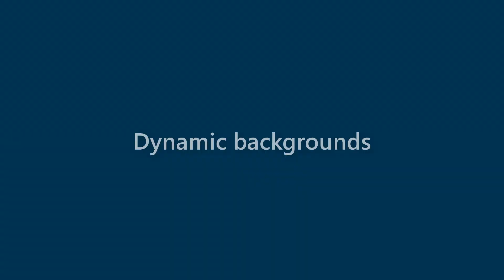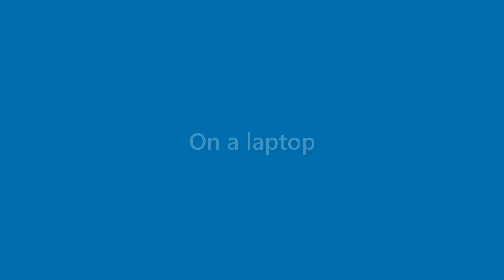Jax Barry - appearance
Name Look - Jax Barry - appearance. In this video we present "Jax Barry" name look and feel in various scenarios.
This video will cover:
How does "Jax Barry" look as a personal letterhead?
How does "Jax Barry" look on a business card?
How does "Jax Barry" look on a computer/laptop screen?
How does "Jax Barry" look with different background colors?
How does "Jax Barry" look with various fonts?